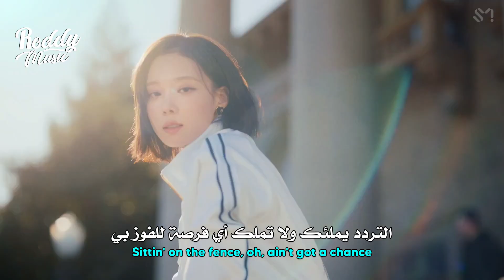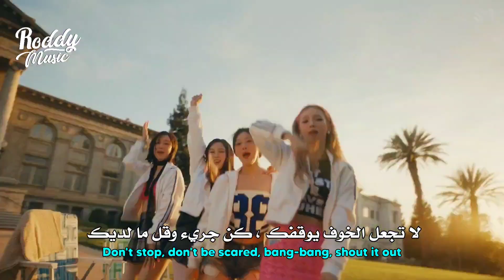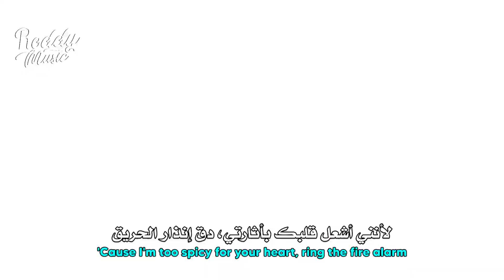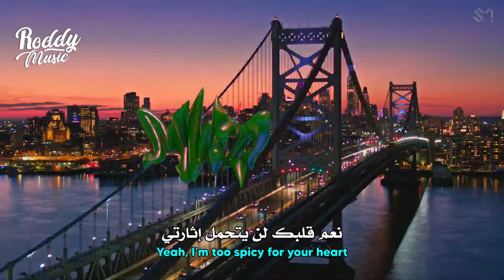'لن تتحمل إثارتي' أغنية ايسبا الصيفيه | aespa - SPICY (Arabic Sub +Lyrics) مترجمة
أغنية ايسبا سبايسي spicy مترجمة للعربية

aespa - SPICY Arabic and English Sub مترجمة للعربية

• 𝚂𝚞𝚙𝚙𝚘𝚛𝚝 𝚃𝚑𝚎 𝙰𝚛𝚝𝚒𝚜𝚝
• 𝚂𝚘𝚗𝚐